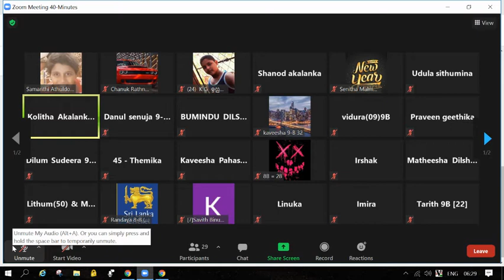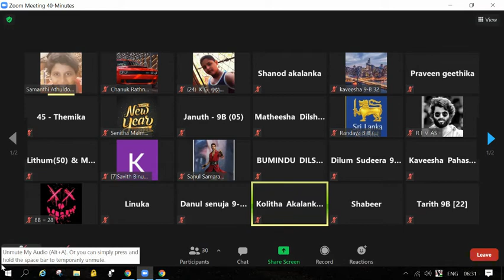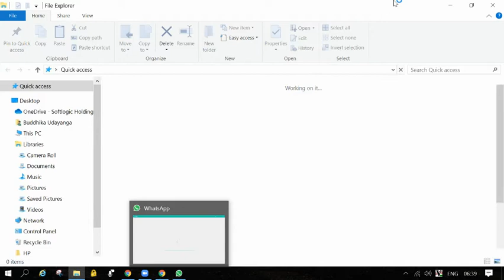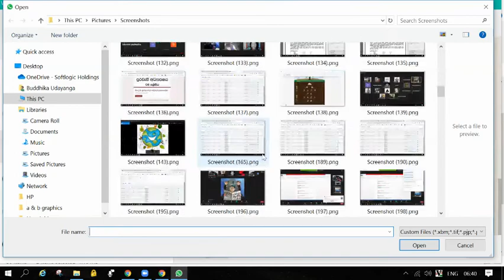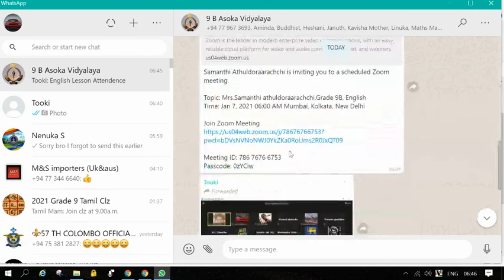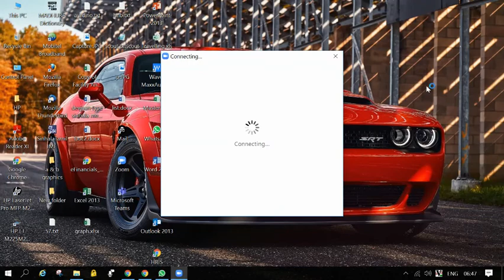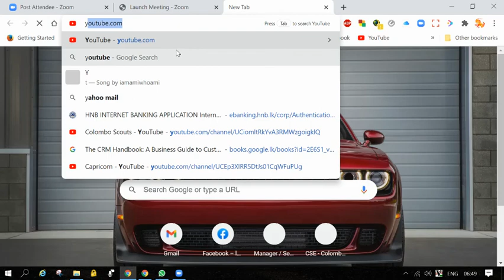Asoka Vidyalaya Grade 9 English Everybody's Good at Something by Ms.Samanthi Athuldoraarachchi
Asoka Vidyalaya Grade 9. English. Lesson 1. English Everybody's Good at Something  by Ms.Samanthi Athuldoraarachchi